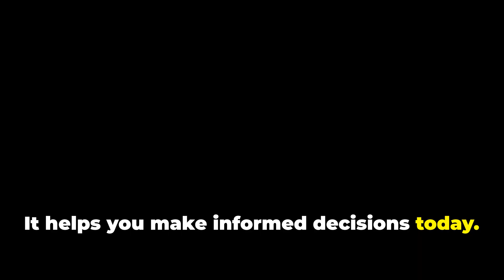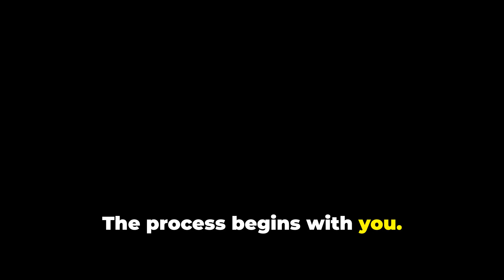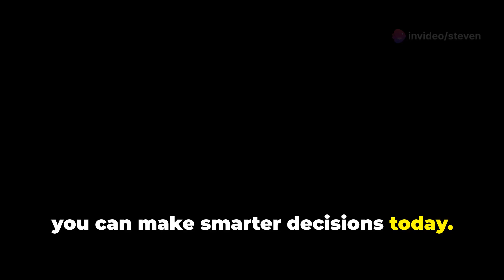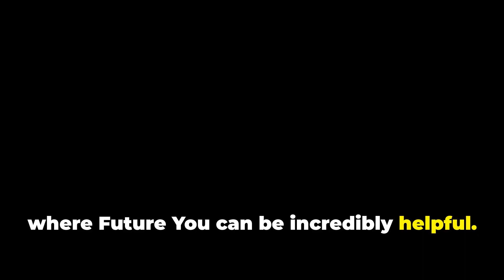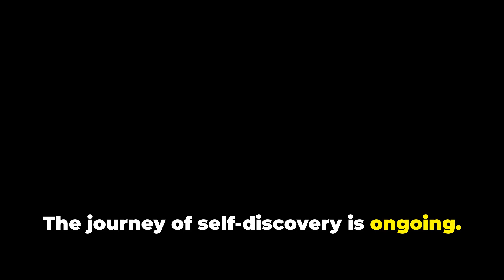Meet Your Future: How AI Chatbot 'Future You' Transforms Decision-Making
"Dialing Future: The AI Bot Changing Life Choices"

Ever wondered what sage advice your older self would lend you? Thanks to a ground-breaking invention by AI researchers at MIT, this is no longer a far-off fantasy. Enter Future You - an innovative AI-powered chatbot engineered to simulate your future self.

The fascinating bot aims to reform our present attitudes by inviting us to converse with our projected 60-year-old selves. Future You not only can craft synthetic memories based on the user's current aspirations but also digitally ages your profile picture, providing a profound encounter with your elder avatar.

MIT researcher, Pat Pataranutaporn, paints it as a tool for "long-term thinking and behavior change." Imagine a student dreaming of becoming a biology teacher, interacting with her older self, recounting the joy of helping a struggling student propel their grades! These are the kind of enriching dialogues Future You crafts, stimulating those wiser present choices for a flourishing future.

To communicate with Future You, users initially answer a host of questions regarding their lives, ambitions, loved ones, and impactful past experiences. The program then utilizes these answers to generate an aged portrait and memories, giving a cogent backstory for the chatbot when handling queries.

But this potential segue to your future is not etched in stone. Users have the freedom to explore different tomorrow's by altering their responses. An initial trial involving over 300 volunteers showed promising results, engendering less anxiety and a stronger sense of connection with their future selves.

Conversing with Future You might just be that nudge needed to maintain healthier lifestyles, consistent financial planning, and a commitment to our goals. Commence a profound dialogue with your future self today and give the AI-powered Klap a spin.

Do you perceive the potential of conversing with your future self helpful or trite?

 Meet Your Future: How AI Chatbot 'Future You' Transforms Decision-Making by Steven's Workspace

OUTLINE:

00:00:00 Meet 'Future You'
00:00:47 The Technology Behind 'Future You'
00:01:27 Conversation with Your Future Self
00:02:11 Benefits of Consulting 'Future You'
00:02:53 Real-World Applications of 'Future You'
00:03:37 Reshaping Our Future Selves